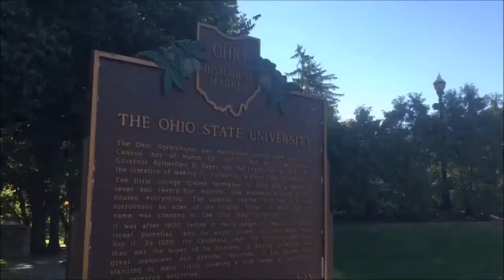Survivor Time & Change: Buckeye Battles - Opening Titles